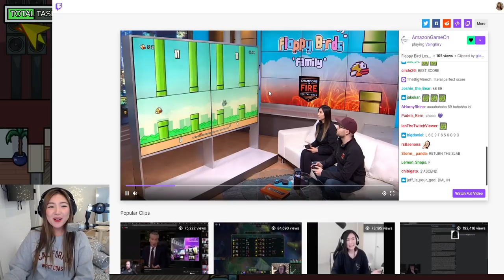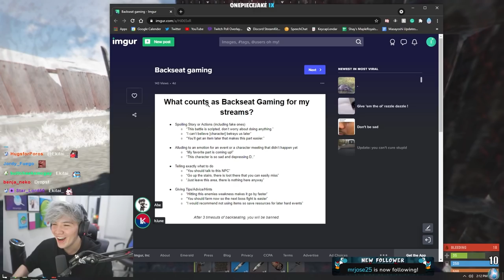Toast and Abe Drama